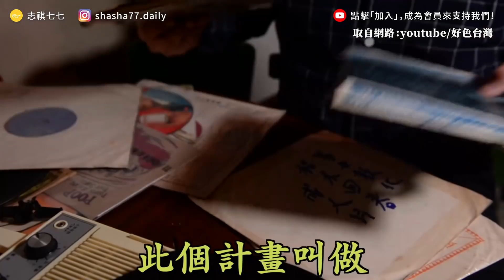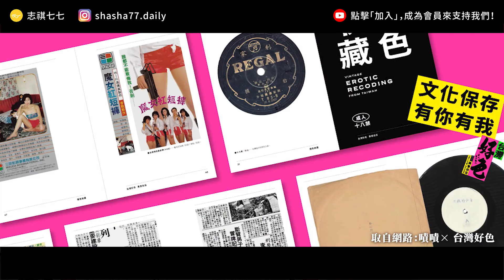【 志祺七七 】生猛有力、血脈賁張的台語成人黑膠！原來阿公阿嬤當年都聽這個？《 大人の開箱 》EP 012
【 製作團隊 】

｜企劃：志祺、宇軒
｜腳本：宇軒
｜剪輯後製：絲繡
｜剪輯助理：范范
｜演出：志祺

→ 嘖嘖 × 台灣好色｜用聽的愛情動作片，感受台灣最生猛有力的年代！

【 延伸閱讀 】
→ 用「聽」的台語版愛情動作片😳 阿公，原來當年你口味挺重的... ★ 嘖嘖開箱【台灣好色】（這超好笑XD）：

🥁七七仔們如果想寄東西關懷七七團隊與志祺，傳送門如下：
106台北市大安區羅斯福路二段111號8樓